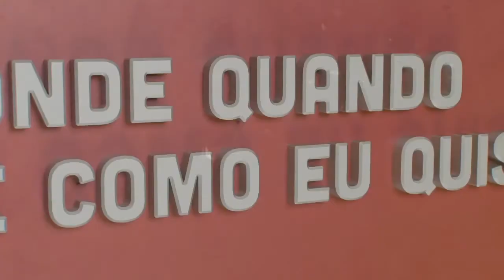Miguel Morais - Iliteracia digital | Onde Quando e Como eu Quiser | Comprimido.pt 💊